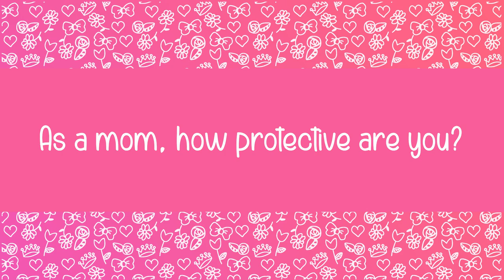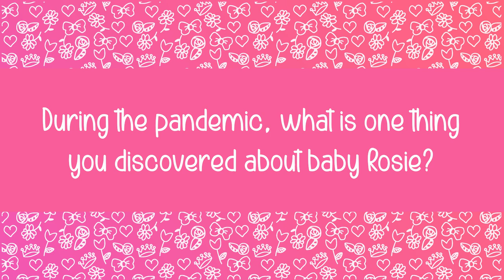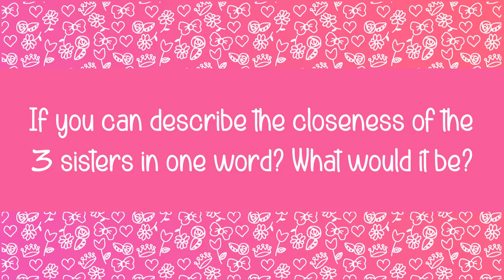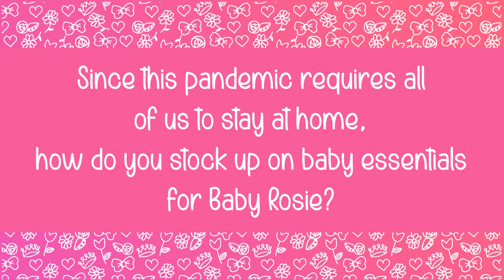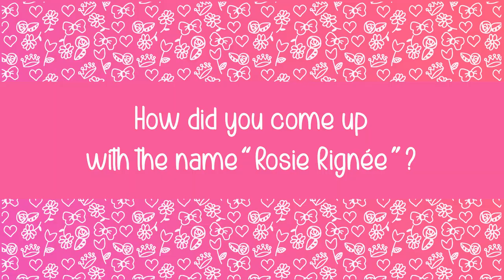Getting to know Rosie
Another Chummy Day with Regine and Rosie! Here's a list of trivia and updates we would love to share with you! Hope you enjoy and share yours as well. 💙

Chummy Baby is:
✨ BPA Free
✨ PP Material
✨ Heat Resistant

Chummy Baby is exclusively available at Watsons and Watsons Online!